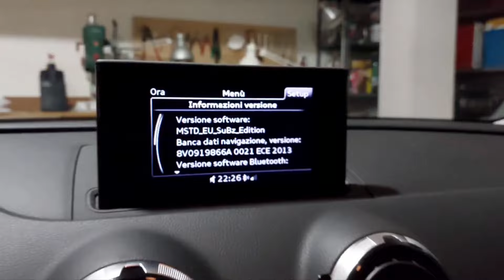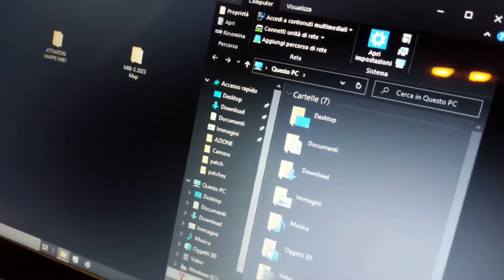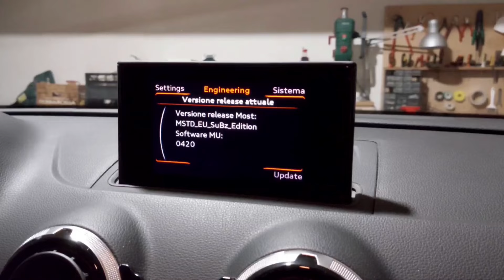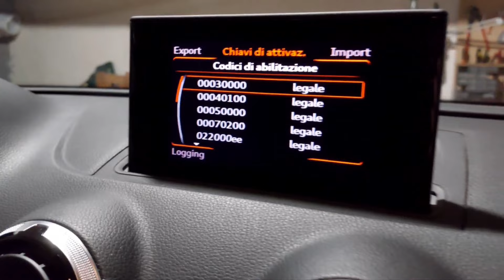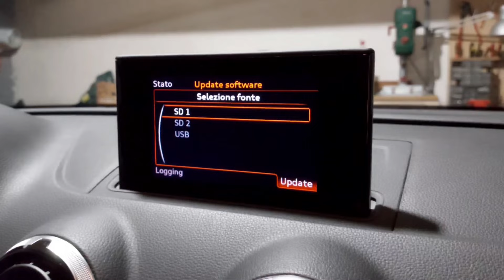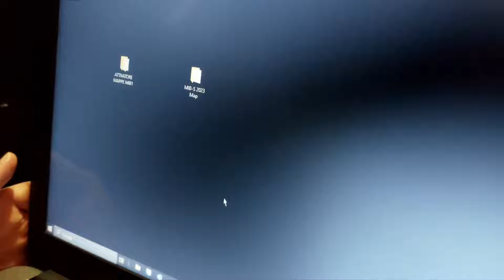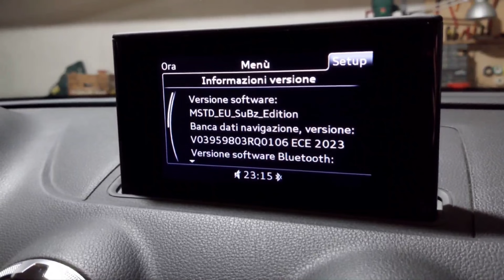Cosa C'è di Nuovo? Guida Completa agli Aggiornamenti Mappe 2024! MSTD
Tutorial per poter sbloccare il vostro MMI MSTD e caricarci le mappe aggiornate.

ACQUISTO OBDELEVEN PRO che ti consente di codificare:
VCDS 23.3 Italiano + professionale:
VDCS 23.11 inglese + meno costoso e limitato:

Tutti i miei prodotti
CANALE TELEGRAM DEDICATO AL CONSIGLIO SULL' ACQUISTO DEI PRODOTTI AFFIDABILI DA ALIEXPRES.